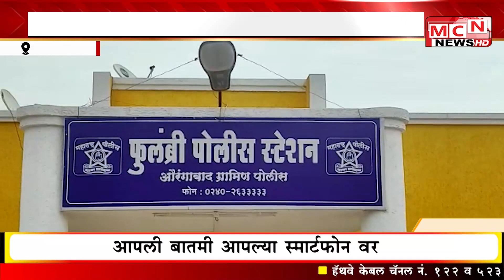MCN NEWS: फुलंब्री पोलिसांनी आणि नागरिकांनी थांबवला बालविवाह